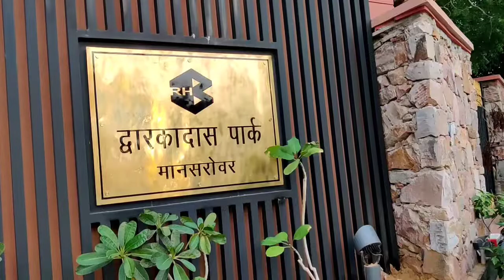Jaipur Vlog | आइए जयपुर को देखें | जयपुर चौपाटी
dharmapuri jaipur jaipur sabji mandi
manipal jaipur
manipal university jaipur vlog
muj jaipur
solan
jaipur city
jaipur sindhi camp red light area
manipal university
muj
badrinath
jaipur hotel
jashpur
jashpur vlog
mahogani
manipal
solan city
traveller bus
jaipur city
jaora
manipal jaipur
muj
pink bus
solan
jashpur vlog
jashpur
jaipur ka red light area
jaipur hotel
chomu puliya jaipur
manipal jaipur